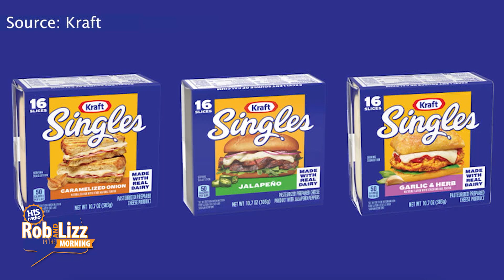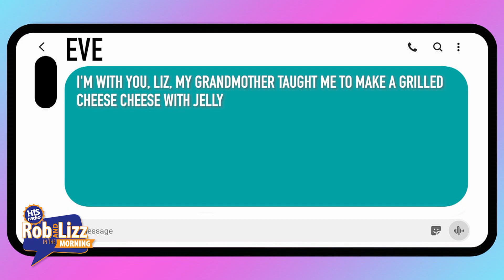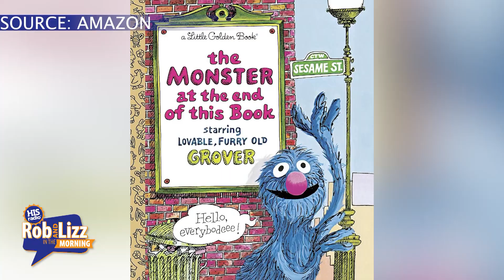On Demand January 19, 2024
On this episode of Rob and Lizz they talk about: No major plane crashes in 2023, I Believe Friday, New Kraft cheese, Wearing kids out, Mouth pad, and more